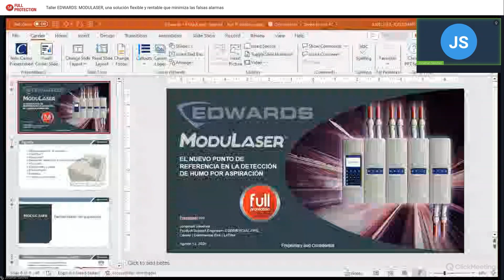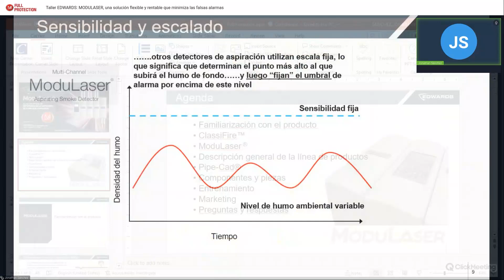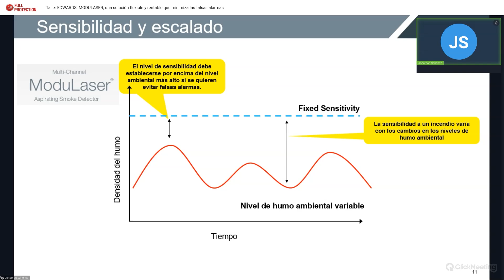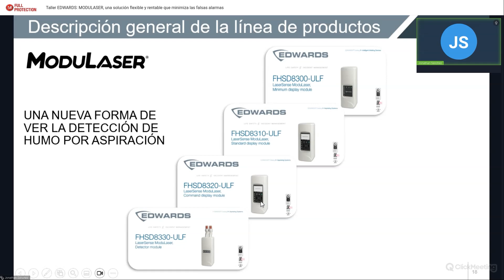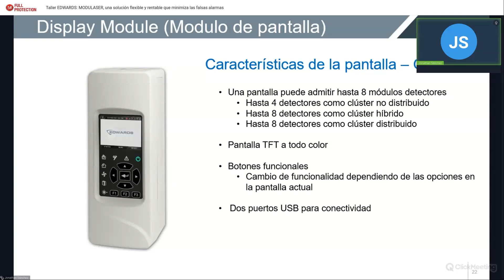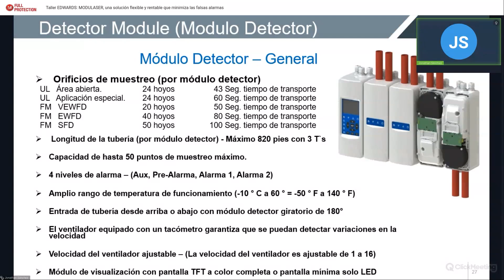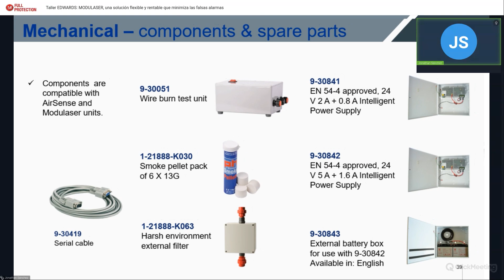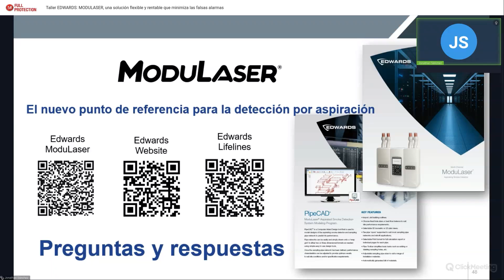Taller EDWARDS MODULASER una solución flexible y rentable que minimiza las falsas alarmas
Reciba invitaciones a nuestros webinars, información de nuevos productos o eventos de certificaciones oficiales de fábrica, registrándose a nuestro boletín FullPro News: